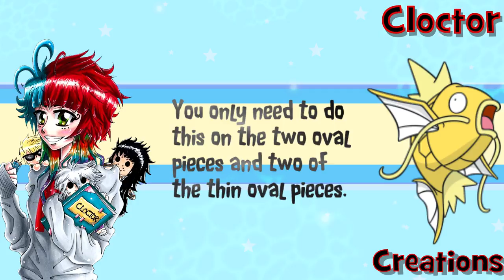SEWING MACHINE EMBROIDERY| How to make a Magikarp plush| Pokemon plush| Tutorial-Cloctor Creations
Okay guys I'm back! It may seem like I've been away for Christmas for a long time but I have started a lot of new videos for you and I started these at the beginning of January so there's a few to come! :) I took a really nice relaxing break so I'm energized with what I have planned for my channel this year :D

To start I have this commission plushie for my friendo who has been waiting a while now for this and it took me a lot longer than I expected! Feel free to use this tutorial for an ordinary magikarp plushie :D

Materials:

~Fabric Glue
~Pink Fleece
~Lemon Yellow Flannelette
~Yellow plush/minky/cuddlesoft (number 94)
~White felt
~Black Paint
~Polyester Stuffing
~Pins, needles, threads
~Sewing Machine, Fabric Scissors, Chopstick, Tape Measure, Iron, Glue gun, Embroidery Foot, Fabric pencil

My channel focuses on speed drawing and sewing videos, I draw a variety of different things from Portraits to Anime to Video Game Characters, I sew Plush Toys and Beanie Hats!

My Etsy Store: